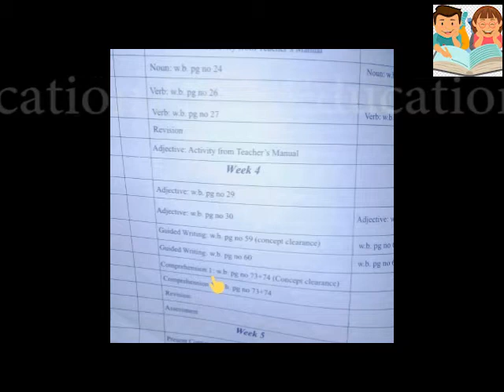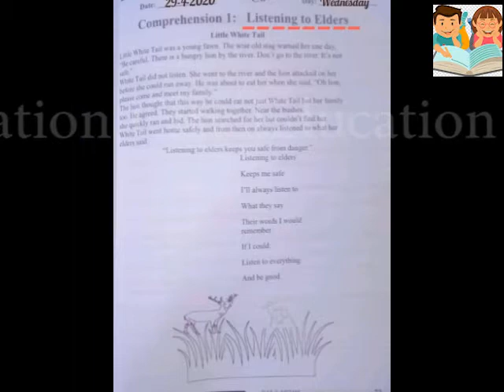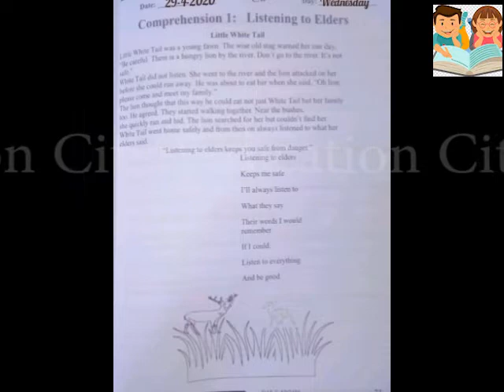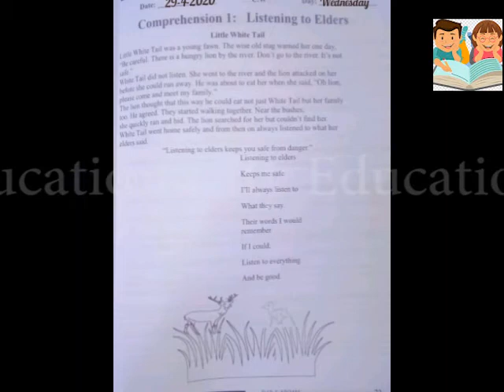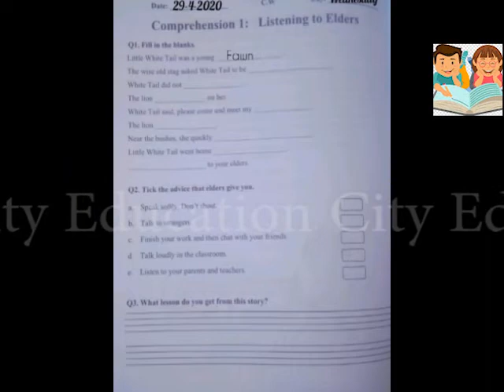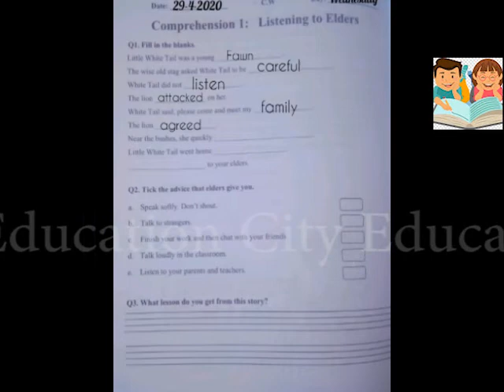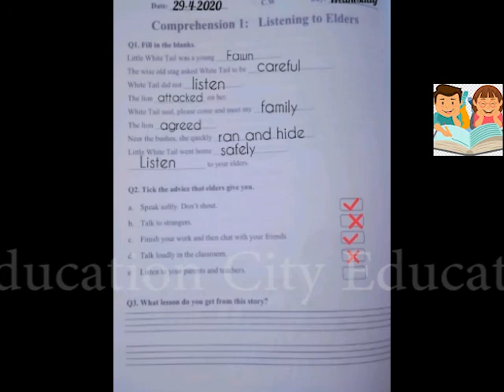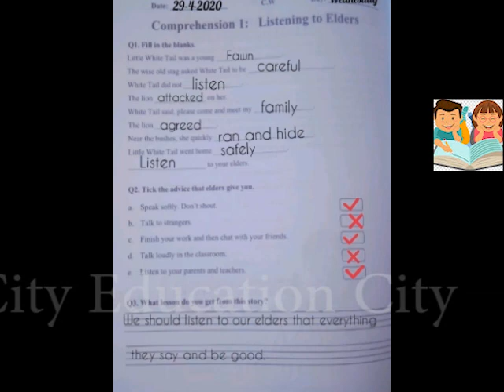Oxford Broadway Class#20 (English) for grade 2 Work Book Page No 73 and 74 (Comprehension)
Dear students in this video we will do the class work from our English Work Book on Page No 73 and page No 74
We will learn about Comprehension.
Comprehension 1 (Concept Clearance)
Comprehension 1 : Listening to elders.

Comprehension:
- Read the text
- Understand the meaning
- What is happening
- Lesson of the text